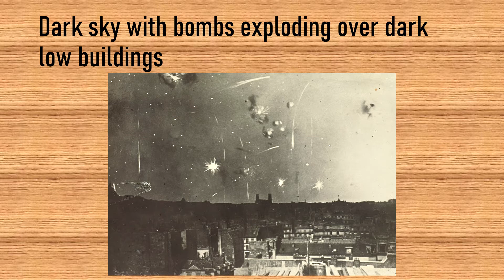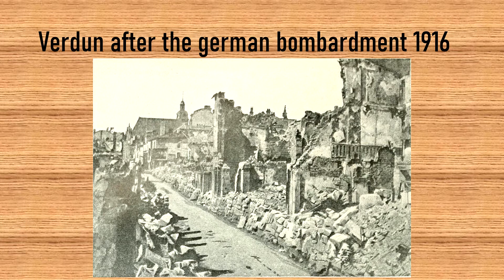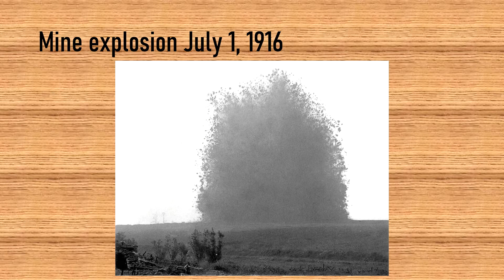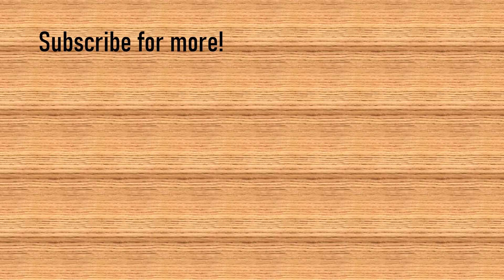PICTURES OF WORLD WAR I IN FRANCE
In this video I will show you how World War 1 looked like in France by this 20 amazing photos.